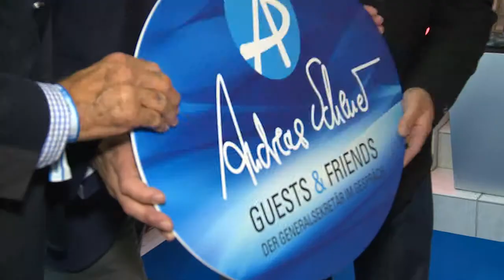Highlights "Andreas Scheuer – Guests & Friends" in Bamberg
Über das große Thema des gesellschaftlichen Engagements sprach CSU-Generalsekretär Andreas Scheuer in Bamberg mit Rennfahrerlegende Hans-Joachim Stuck und Rodel-Olympiasieger Georg Hackl. "Millionen Menschen sind ehrenamtlich tätig", stellte Scheuer fest. Wer sich bei Feuerwehr, im Sport, im Musikbereich oder politisch engagiert, könne die Erfahrung machen: "Im Miteinander kann man etwas umsetzen", so Scheuer.